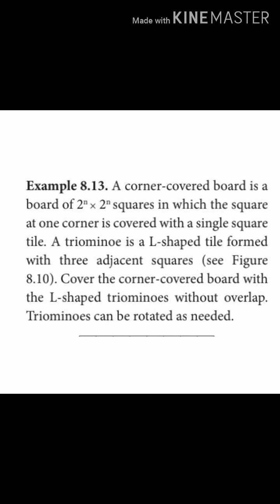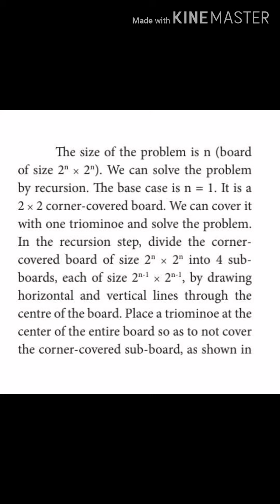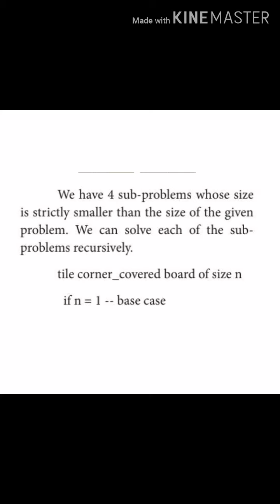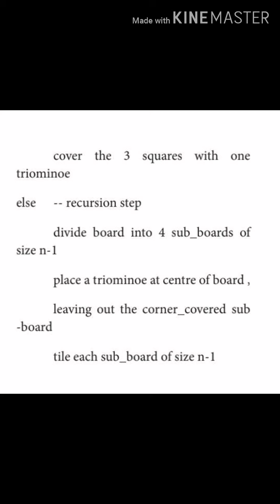Class 11th CS Chapter-8 Recursion-Examples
Unit-II |Algorithmic Problem Solving|

Chapter-8 | Iteration and Recursion-Recursion Examples |